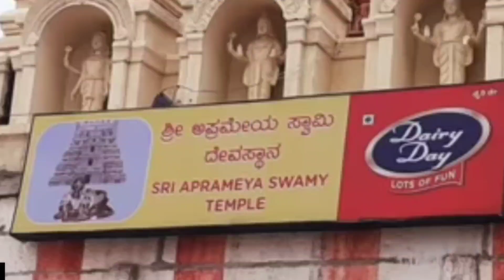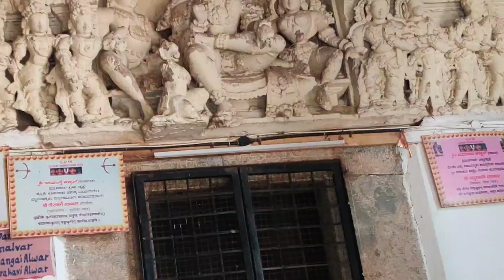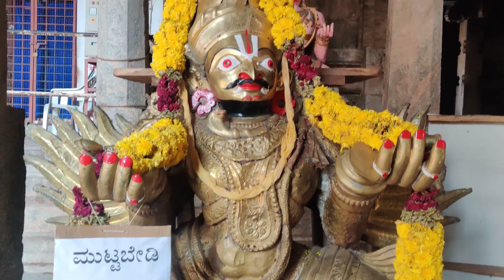Aprameya Swamy temple Channapatna | ವಿಶ್ವದ ಏಕೈಕ ಅಂಬೆಗಾಲು ಕೃಷ್ಣ ದೇವಸ್ಥಾನ - ಚನ್ನಪಟ್ಟಣ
Visit to Aprameya temple near Channapatna. Worlds only Navaneeta ( Ambegalu Krishna ) Temple